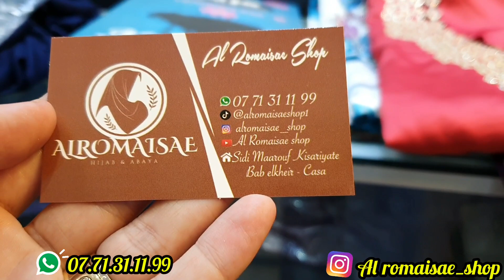💥زعمت وقيست ليكم اغلب الموديلات😍فعلا تشكيلة الراحة النفسية من محل رميساء🤩كسيوات مصرية💥عبايات💥نقابات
المحل متواجد فقيسارية باب الخير سيدي معروف الدار البيضاء رقم المحل 46  مغلق يوم الجمعة صباحا فقط